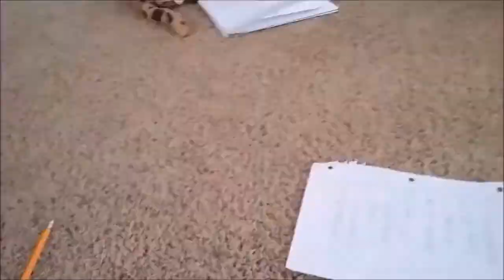Plush Survivor Season 1 - Best Of Yoshi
See Yoshi's best moments before being the 7th contestant voted out from Plush Survivor Season 1!